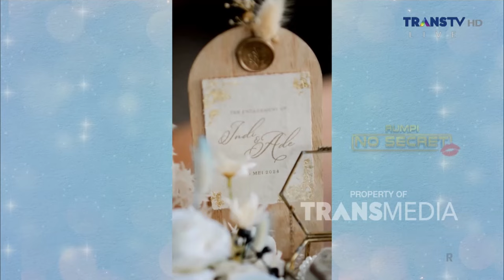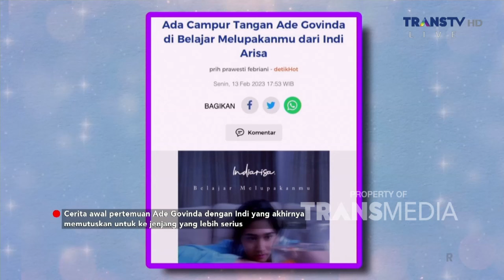Perjuangan Keberhasilan Ferdy Hasan Merawat Sang Anak Yang Berkebutuhan Khusus! | RUMPI (10/6/4) P2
TAYANG SETIAP SENIN-JUMAT PUKUL 14.00 WIB